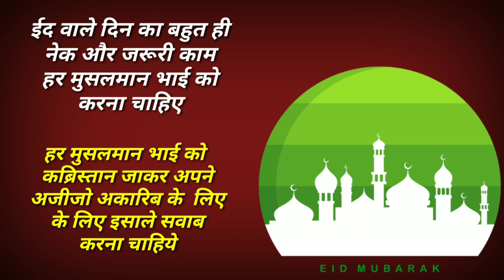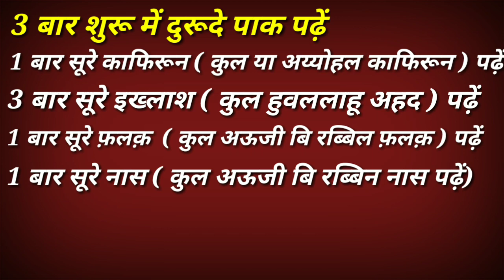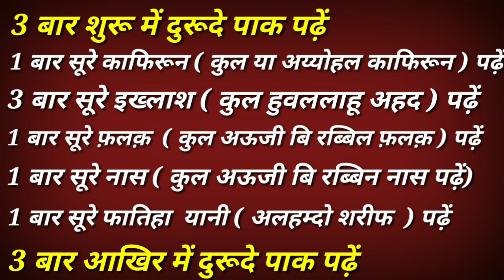ईद की नमाज़ पढ़ने के फौरन बाद कब्रिस्तान जाके ये जरूर पढ़ें । By Ashad Sheikh ।